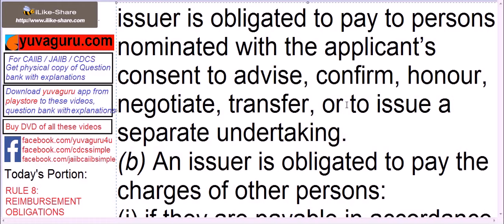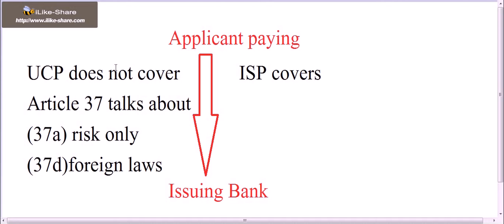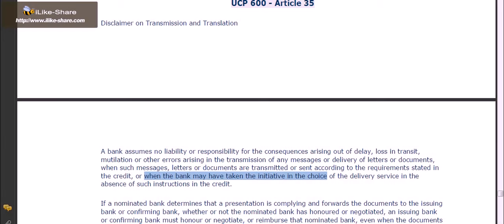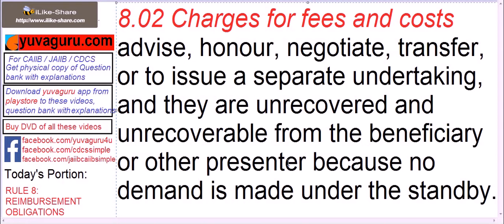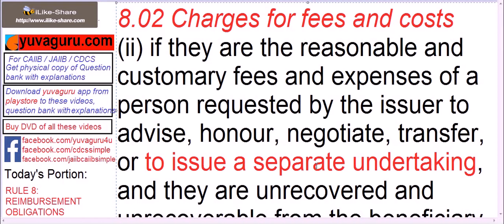CDCS Video Lectures ISP 98 Rule 8 Video 2 8.02 Charges for fees by Vishal Mantri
8.02 Charges for fees and costs
(a) An applicant must pay the issuer’s charges and reimburse
the issuer for any charges that the issuer is obligated to pay to
persons nominated with the applicant’s consent to advise, confirm,
honour, negotiate, transfer, or to issue a separate undertaking.
(b) An issuer is obligated to pay the charges of other persons:
i(i) if they are payable in accordance with the terms of
the standby; or
(ii) if they are the reasonable and customary fees and
expenses of a person requested by the issuer to
advise, honour, negotiate, transfer, or to issue a
separate undertaking, and they are unrecovered and
unrecoverable from the beneficiary or other presenter
because no demand is made under the
standby.